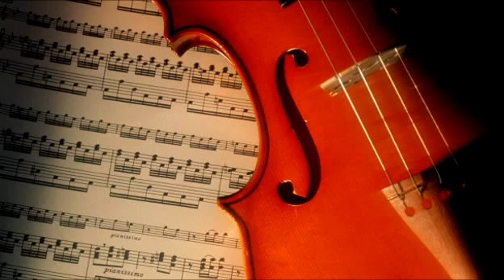Полёт Валькирий - Р. Вагнер